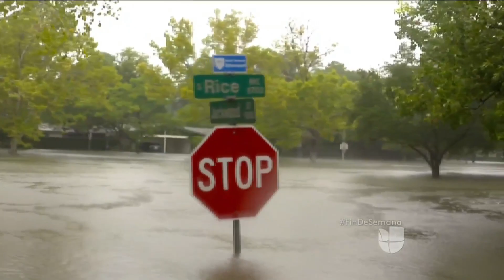Así están coordinando las labores de rescate en Houston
Se estableció un punto de control en la autopista 610 para que desde allí inicien cientos de operaciones que buscan auxiliar a las personas que quedaron atrapadas en áreas residenciales. Ante las inundaciones, autoridades y voluntarios se han visto obligados a emplear motos acuáticas y botes inflables para atender las emergencias.